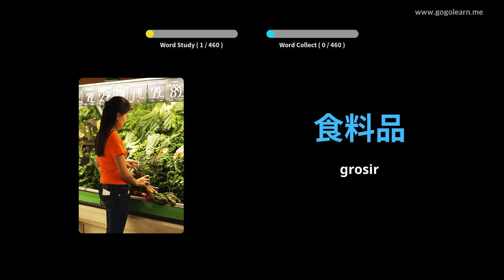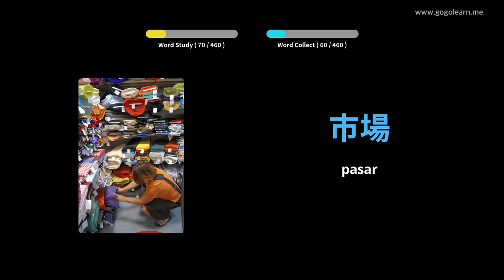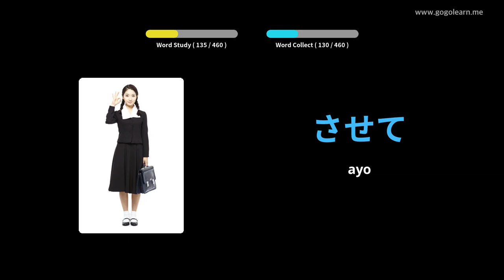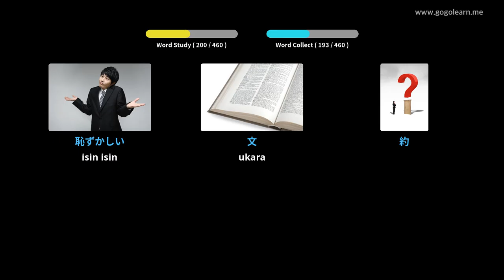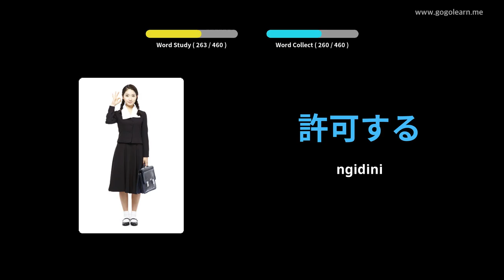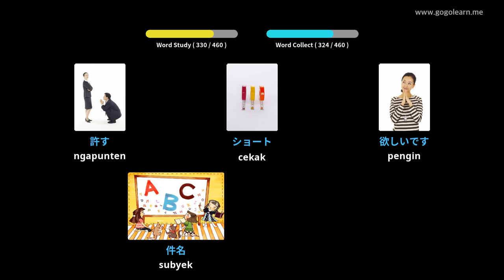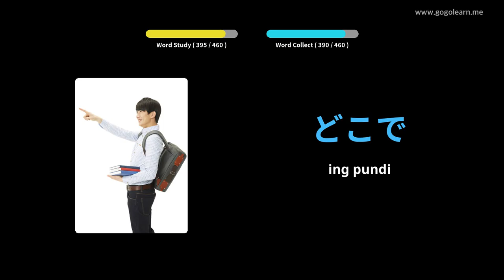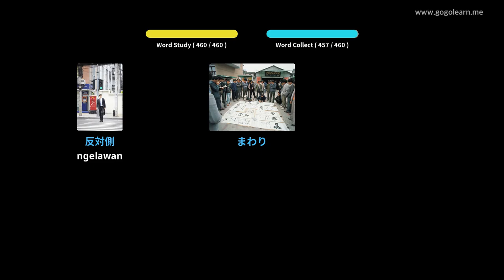Sekolah Utama Vokal Kata Kerja Jepang | Golearn